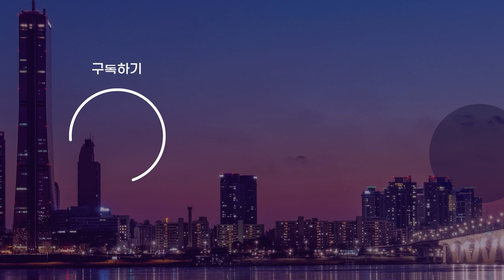군부대 이전 본격화하는 인천... 떠난 자리에 '이 사업' 추진한다? / OBS 뉴스오늘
인천이 제3보급단과
507여단 이전을 본격화합니다.
이에 빈 자리에 어떤 사업이
들어올지 귀추가 주목되고 있는데요.
자세한 소식, 간추린 오늘에서 함께하시죠.